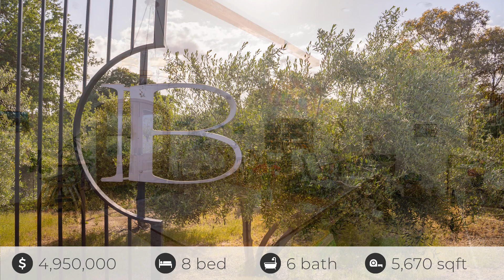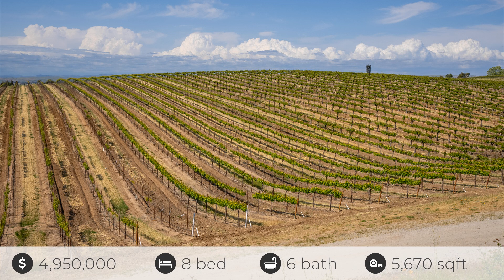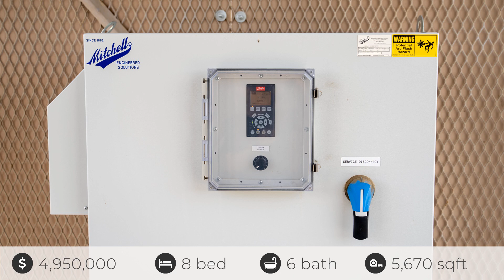6944 Union Rd, Paso Robles, CA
See the Property Website! Spanning a vast 85 acres, this estate is more than a residence ?it?s a fully operational winery, offering a fusion of luxury and winemaking expertise. Set amid 57 acres of meticulously maintained vines, producing 11 distinct varietals, this property is the embodiment of refined winery living. As you enter through the grand automatic gate, you?re greeted by sweeping views of the lush landscape that ensures both seclusion and exclusivity. The heart of this remarkable estate is a striking 6,000 sq. ft. wine tasting room, where thoughtfully curated d cor sets the stage for relaxing and savoring world-class wines. The estate features three exquisitely designed homes, each radiating its own charm and elegance. The main residence spans 2,736 sq. ft., offering 3 bedrooms, 3 bathrooms, and a 3-car garage. The gourmet kitchen is a chef?s dream, with high-end appliances, flowing seamlessly into the outdoor space. Perfect for entertaining, the home opens to a stunning pool, where you can unwind with a glass of estate-produced wine or gather on the expansive covered patio. With a grand outdoor fireplace and 2 overhead ceiling fans, the patio offers an idyllic setting for enjoying summer evenings. The secondary residence, a 1,782 sq. ft. home, provides 4 bedrooms and 2 bathrooms?ideal for guests, extended family, or staff. An additional 1,152 sq. ft. two-story Dunn barn, featuring 1 bedroom and 1 bathroom, enhances the versatility of this property, providing additional living space. This estate offers endless possibilities, from boutique vacation rentals to hosting grand events or expanding the winery business. The property includes ample storage facilities, a building for winemaking equipment, and another for bottle storage. The 3,000 sq. ft. Dunn ag barn is perfect for vineyard operations, farm equipment storage, or as a charming event venue. With a 10,000-case production permit, award-winning wines, two wells, and deer fencing safeguarding the pristine vineyard, this operational winery is primed for continued success. The infrastructure is in place for future growth, making this a rare and unique opportunity to own a property that blends luxurious living with winemaking heritage and unlimited potential. This is more than just a home?this is your opportunity to experience the ultimate in vineyard living and make your mark in the prestigious Paso Robles wine country.